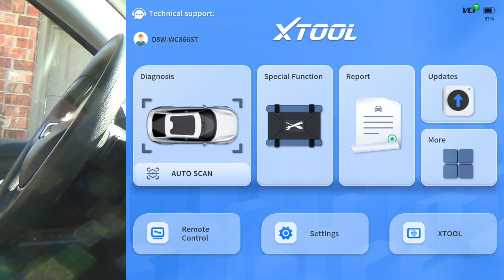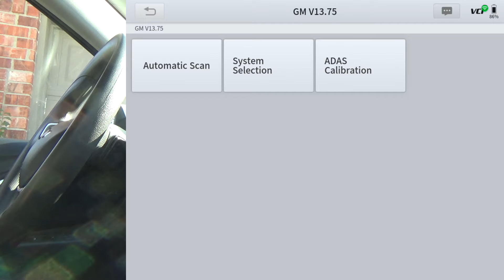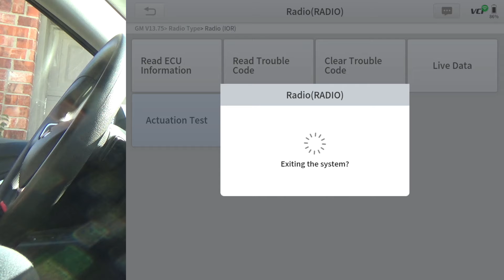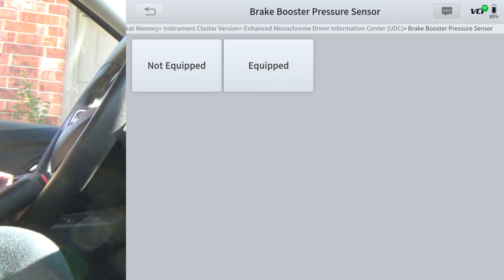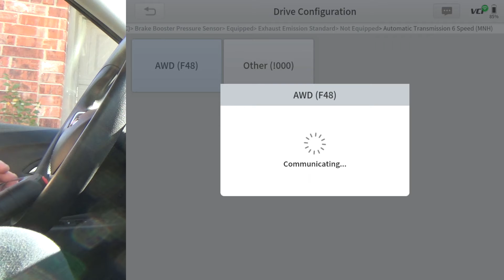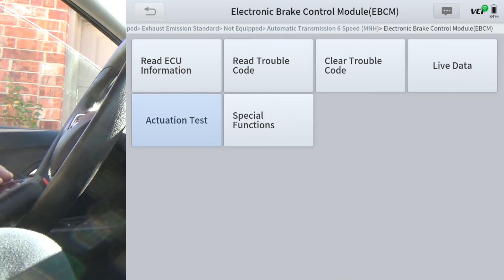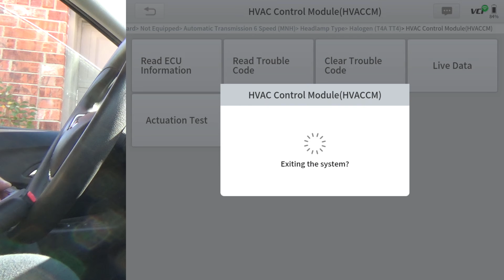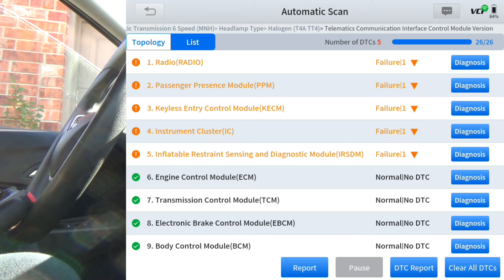Walkthrough of the Xtool D8W on a 2021 Chevrolet Equinox.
A quick demo of the Xtool D8W on a 2021 Chevrolet Equinox showing the active test and special functions.
XTOOL D8W Wireless Bidirectional Scan Tool, 3-Year Updates

737mechanic Amazon Store Front